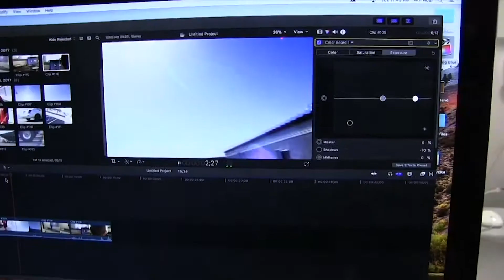AFHS Daily Announcements - November 1, 2021